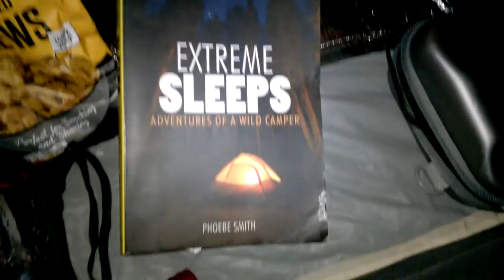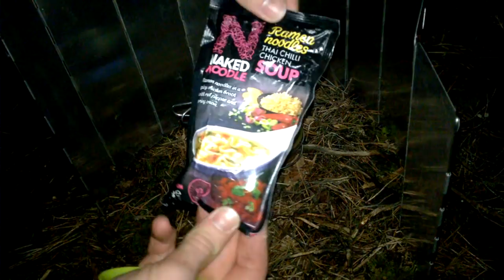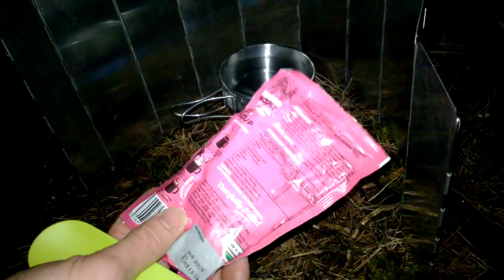Easter wild camp - Trangia spirit stove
My Easter wildcamp 2018 trying out the Trangia spirit burning stove. I had hoped to have a new one man tent to try out this weekend, but sadly there was a mistake with available stock and my order.

Any advice on the use of Trangia spirit burners is very welcome thank you!